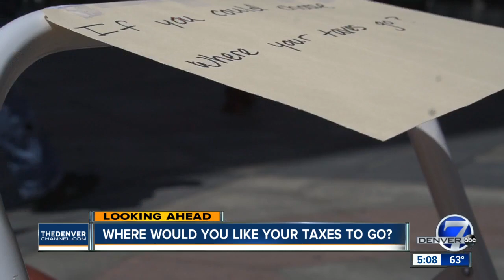If you could choose where your taxes go, what would they go toward?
The tax deadline is right around the corner, and while some are filing their last-minute taxes, others in Denver are asking the question: What if I could choose where my taxes go?